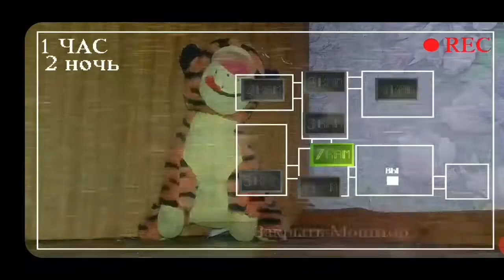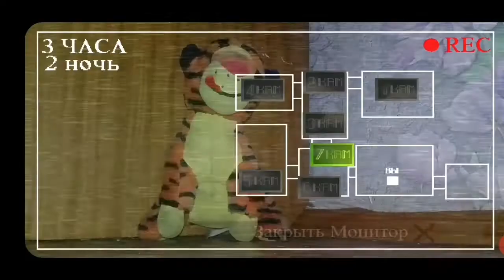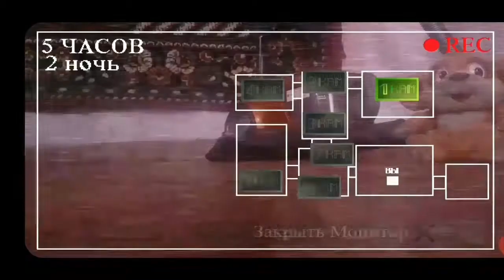Я играю продолжаю играць в Пиать ночеи у Ёжыка серия 2,етот кот хитрыи!?!